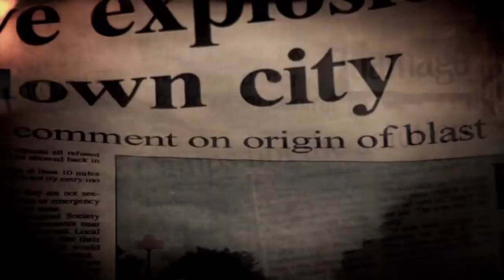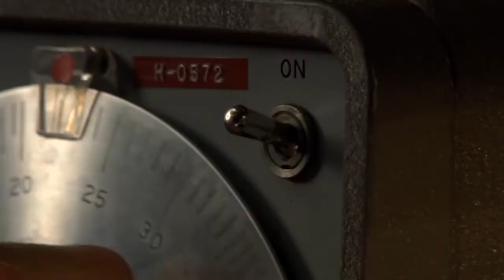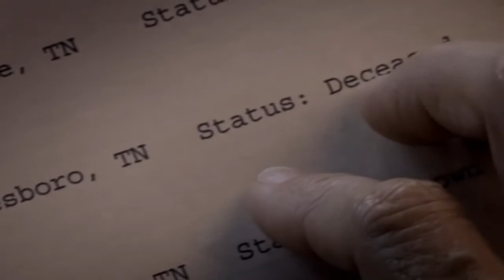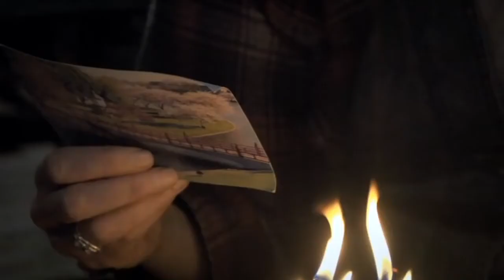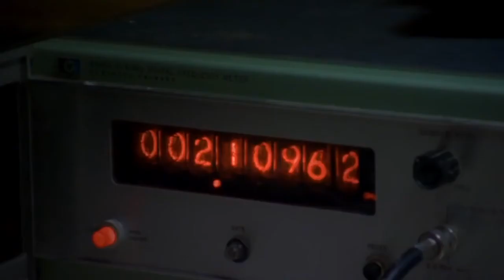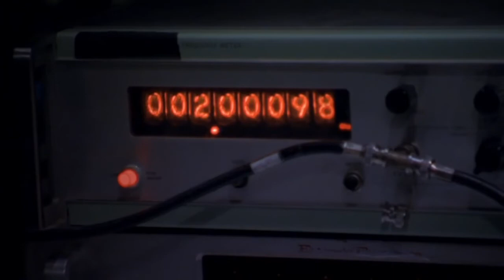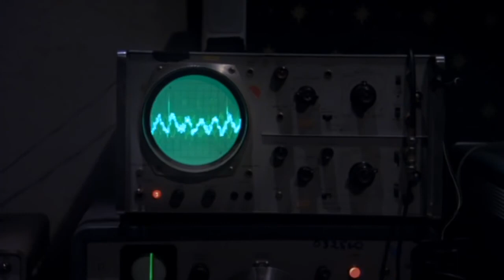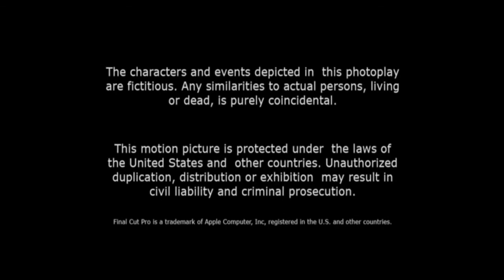20 Years Later Deutsch (Film von 2008)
20 Years Later
Handlung:

Nach einem
vernichtenden Atomkrieg mit radioaktivem Niederschlag, diversen Kriegen und Seuchen scheint das Aussterben der Menschheit unabwendbar. Seit über 15 Jahren wurde zudem kein einziges Kind mehr geboren. Die Überreste menschlicher Zivilisation leben in übers Land verteilten Höhlen oder unterirdischen Schutzräumen. Die Welt ist geprägt von Gewalt und Chaos; in der Ära der sogenannten „Neuen Depression“ bestimmen Resignation und Desillusionierung den Alltag.
Die hochschwangere und verwitwete Sarah Stockwell lebt gemeinsam mit ihrer Mutter Margaret, die seit Jahren den Verlust ihres verschollenen Mannes nebst Sohn David betrauert, in dem Haus von Dr. Samuel Singleton. Irgendwann stößt der mystische Hausherr zu den beiden Frauen und bittet diese, einen sicheren Zufluchtsort aufzusuchen. Ferner prophezeit er den beiden, dass sich die Welt mit der Geburt des Kindes ändern werde. Das Trio macht sich schließlich auf den Weg in eine riesige Höhle namens Spring-Fed Lake.
Jener Ort beherbergt eine Vielzahl von weiteren Überlebenden und Flüchtlingen, zu denen auch Radiomoderator Michael zählt. Dieser jagt fieberhaft einem anderen, weit entfernten Radiosignal nach, um mit dem Sprecher, Harvey, Kontakt aufzunehmen.
Derweil weckt das noch ungeborene Kind Begehrlichkeiten bei der skrupellosen Abigail Mynard, der Anführerin einer elitären, paramilitärischen Vereinigung. Sie befiehlt ihrem Ziehsohn David – er ist in Wirklichkeit Margarets vermisster Nachkomme und somit der Onkel des Ungeborenen –, ihr das Kind zu beschaffen. Der loyale David greift daraufhin mit Gefolgsleuten das Höhlensystem an, lässt dann aber von seinem Vorhaben ab, nachdem ihm klar geworden ist, dass die Schwangere seine Schwester ist.
Sarah fühlt sich nach den Angriffen in der Höhle nicht mehr sicher und beschließt, mit ihrer Mutter und Michael dem Radiosignal entgegenzufahren. Unterwegs gabelt das Trio Abigail mit ihrem debilen Anhang auf. Gemeinsam erreicht man schließlich ein großes Wohngebäude, in dem der einsame Harvey haust. Hier überschlagen sich alsbald die Ereignisse. Nach Sarahs Entbindung versucht Abigail das kleine Mädchen zu entführen, doch der plötzlich auftauchende David vereitelt den Plan und tötet seine Ziehmutter. Bei dem Attentat erliegt er selbst seinen schweren Verletzungen. Am Ende des Films verkündet Michael in einer Radiobotschaft das freudige Ereignis.